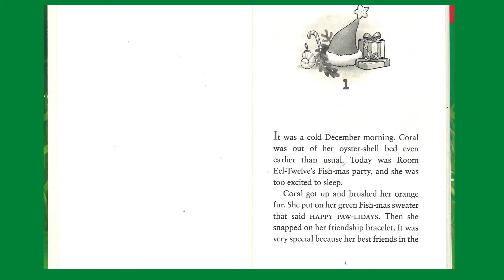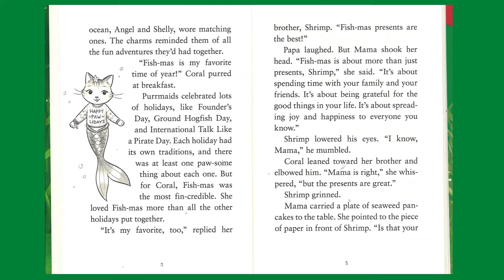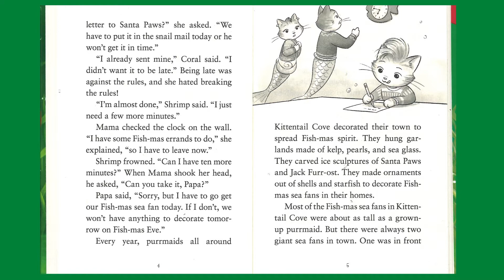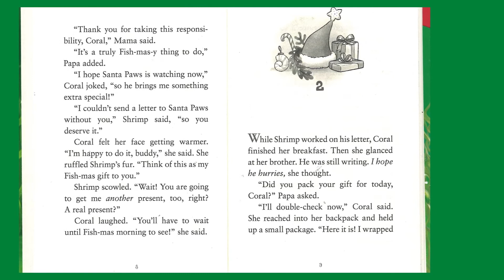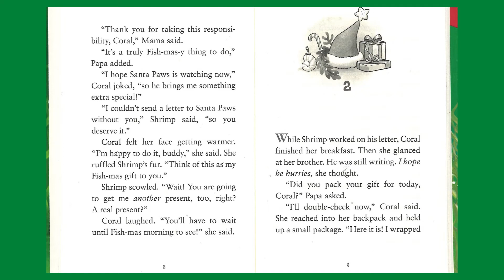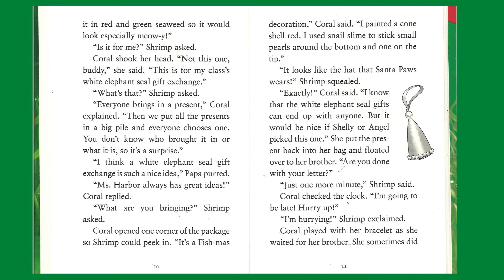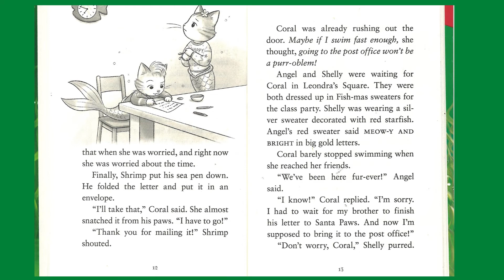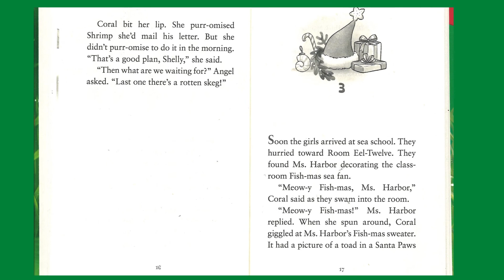Merry Fishmas by Sudipta Bardhan-Quallen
Merry Fishmas by Sudipta Bardhan-Quallen; chapters 1and 2 read by Carrie Brown